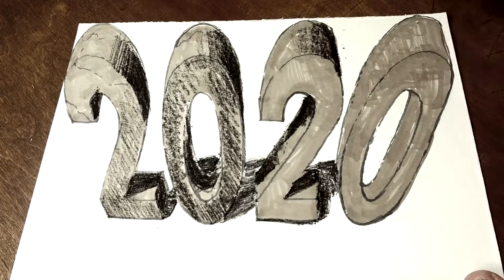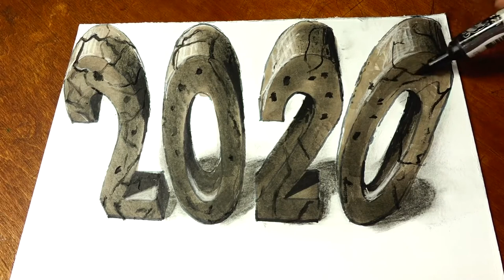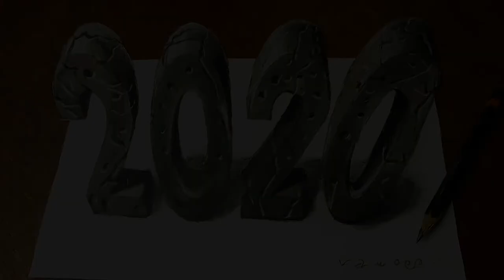drawing 2020 new year draw 3D